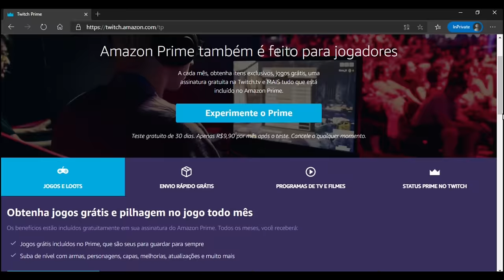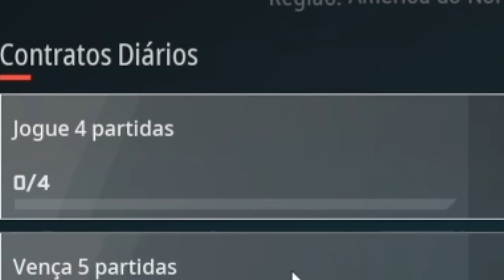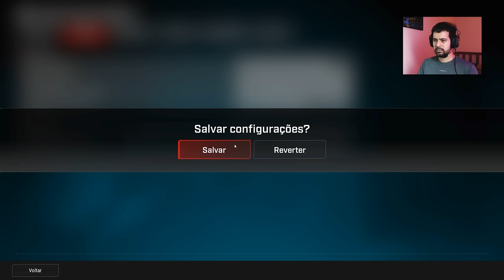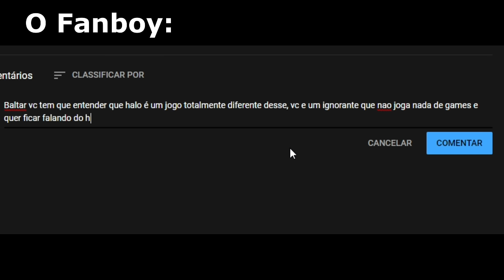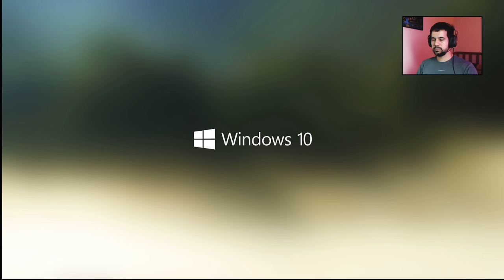Rogue Company - Mais um COMPETITIVO "INCRÍVEL" para PC, PS4 e XBOX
Rogue Company é apenas mais um jogo competitivo sem graça?

 -- Livros Recomendados
Gabriel Torres